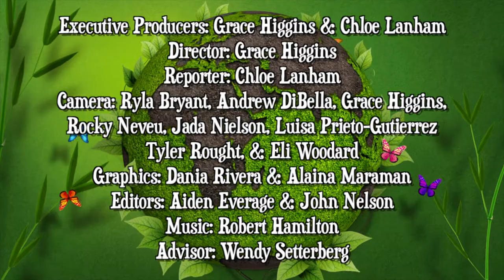08 Lake Gibson Middle Saving Tomorrow